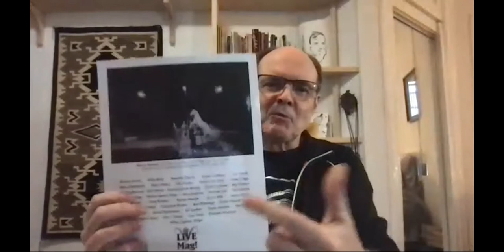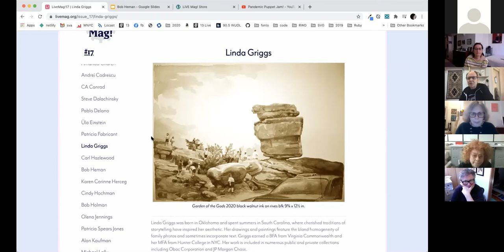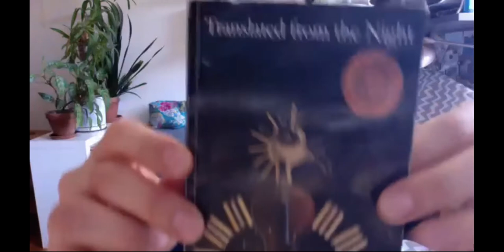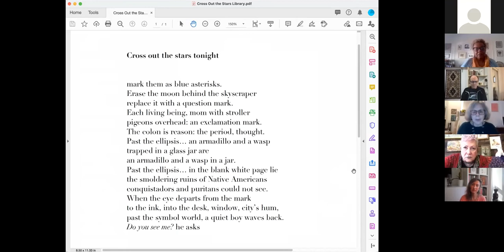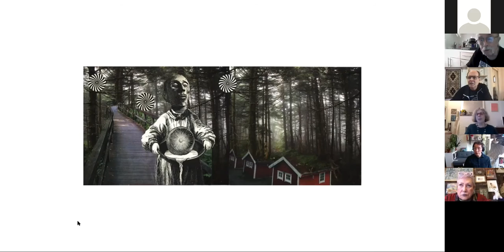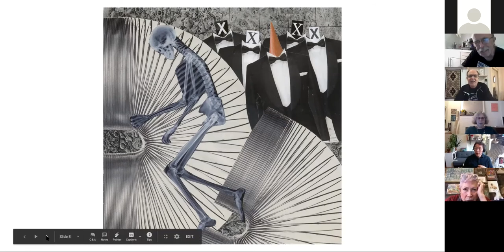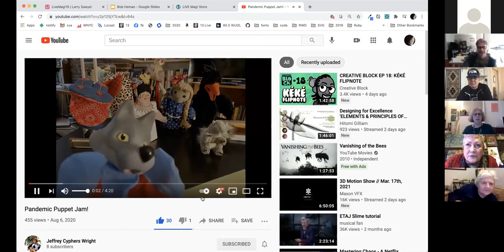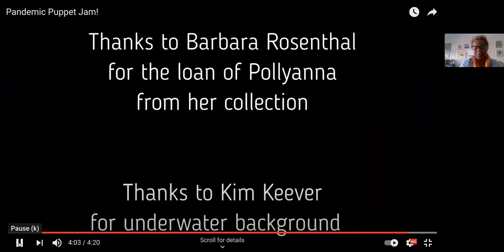Interactive presentation: A Downtown State of Mind. PART II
Sample some savoir faire, avant flare with Live Mag! PART II
The quintessential journal of art and poetry celebrates the Downtown Underground in its spanking new 17th issue!
Join us to hear literary masters of revolutionary charm—Patricia Spears Jones, Paco Marquez, Larry Sawyer, Lydia Cortés, Bob Heman. Hosts: Jeffrey Cyphers Wright (Uncle Fun) and Ilka Scobie.